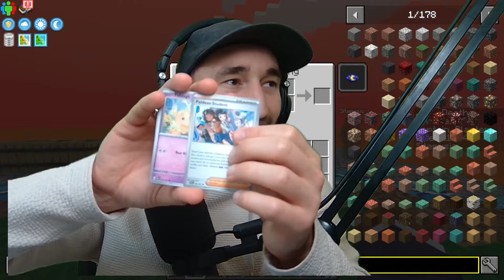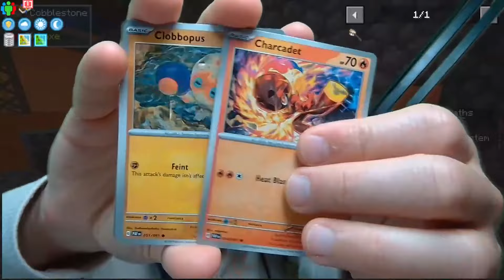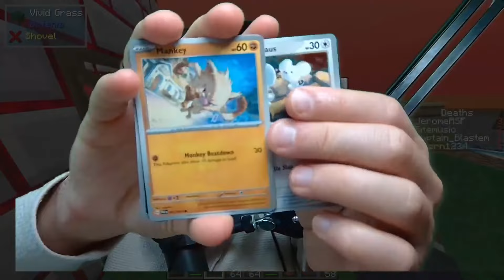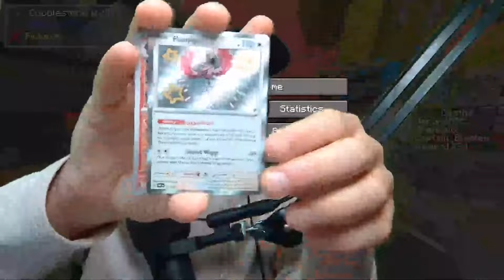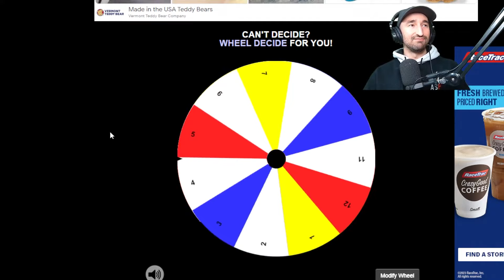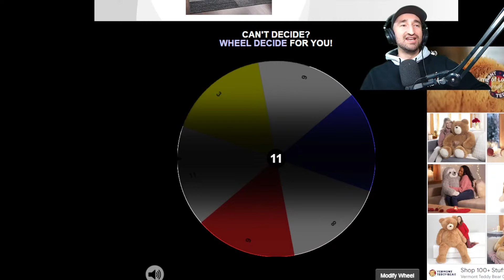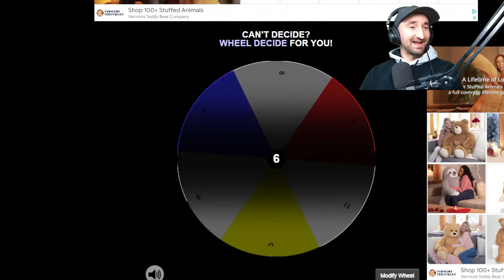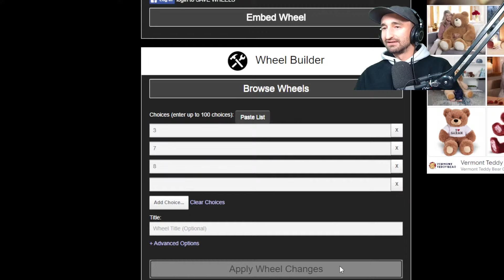I Survived INSIDE A VOLCANO In Minecraft! We Went Crazy!